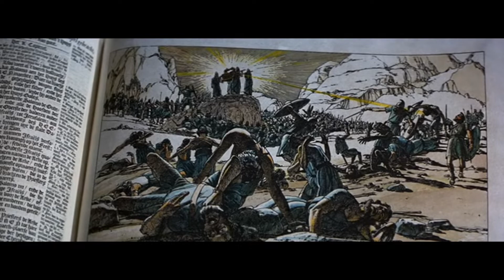Death - Open Casket (индиана джонс в поисках ковчега)